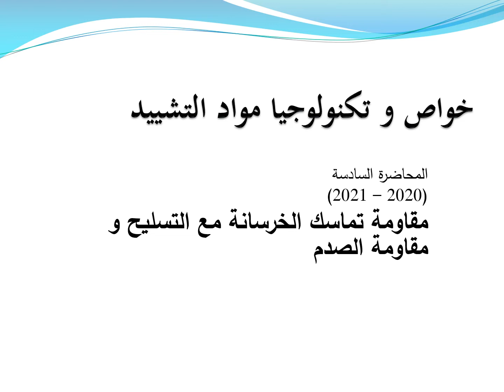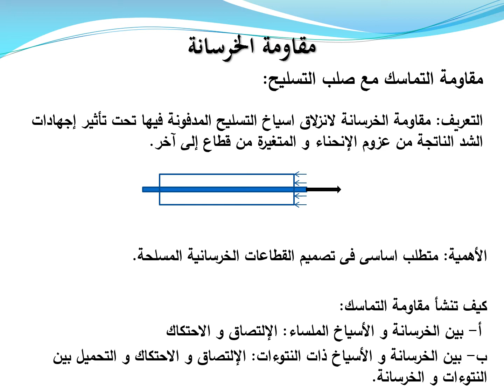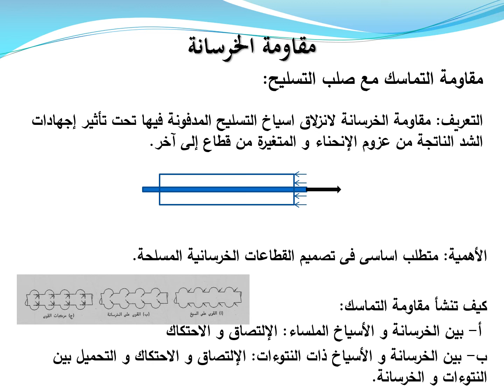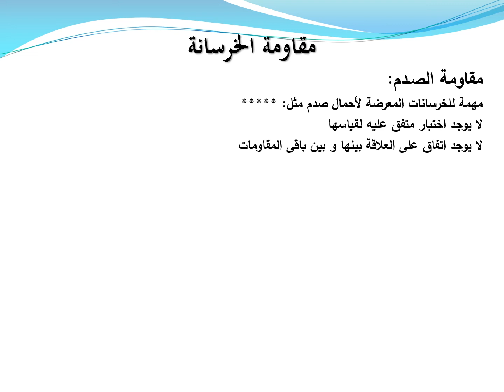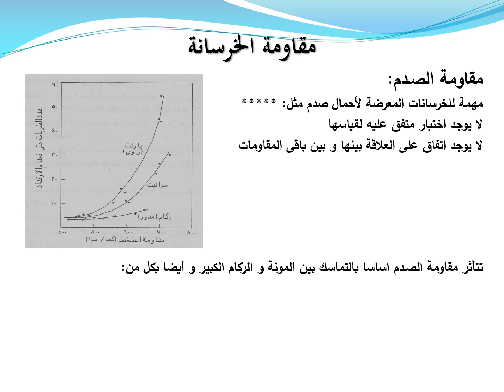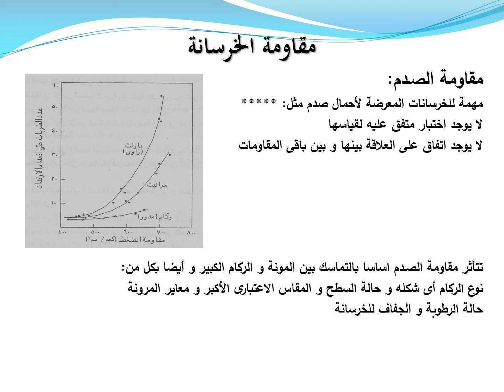(المحاضرة السادسة (1)ماتريال تانية مدني ( مقاومة التماسك و الصدم